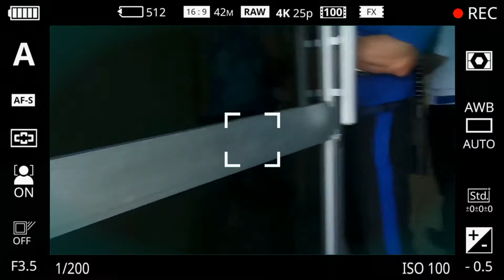You don't know WHY there have just only a few people go to brunie?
'Caz it's really SO expensive like Singapore & no bar & night club ether hehe.